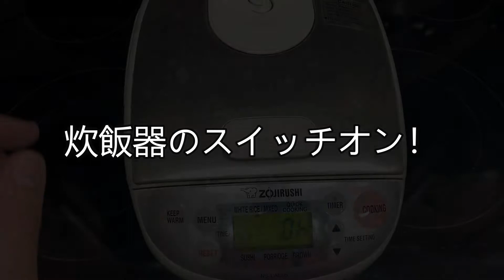【夫が妻に作った妊娠中レシピ】たけのこご飯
妻の妊娠中に作ってあげた料理を紹介！
僕は料理研究家でもプロでもないですが、探せば自分でも簡単に作れる料理は結構ありました！
是非試してみてね！

レシピ
1. タケノコを炒めます。＊固い根元から先に炒めると柔らかい穂先とバランスが良い感じで炒められます。
2. 途中で醤油(大さじ2)、みりん(大さじ2)、酒(大さじ2)で味付けをし、アルコールが飛ぶまで炒めます。
3. 炒めたたけのこを冷まします。
4. 研いだご飯（2合）に鰹だし（1カップ）入れ、炊飯器の2合線まで水を加えます。
5. 炒めたたけのこと油揚げを上に乗せ、炊飯を開始させたら。。
＊＊＊＊＊完成＊＊＊＊＊＊